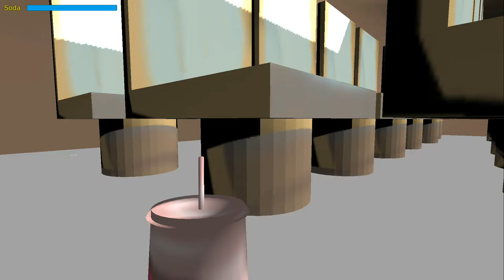WEIRDEST GAME EVER! | Soda Drinker Pro #1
It is only marginally less funny then this channel!